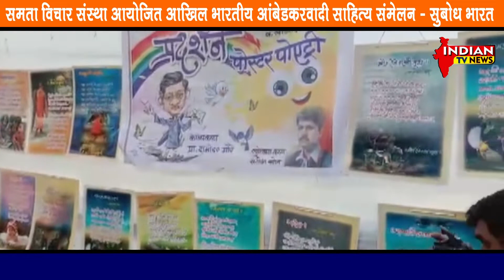समता विचार संस्था आयोजित आखिल भारतीय आंबेडकरवादी साहित्य संमेलन - सुबोध भारत